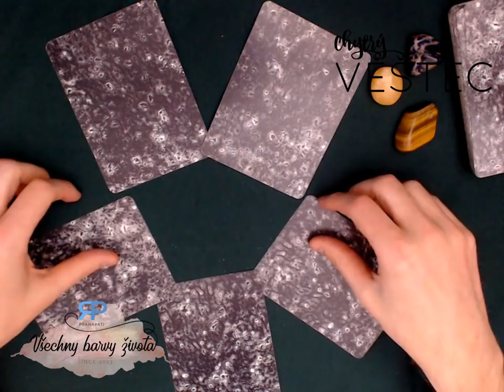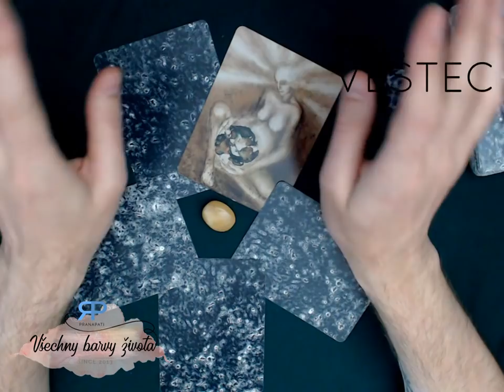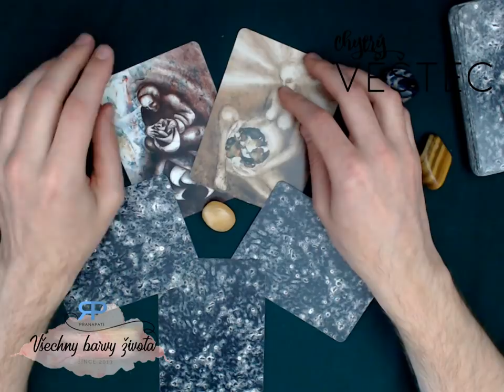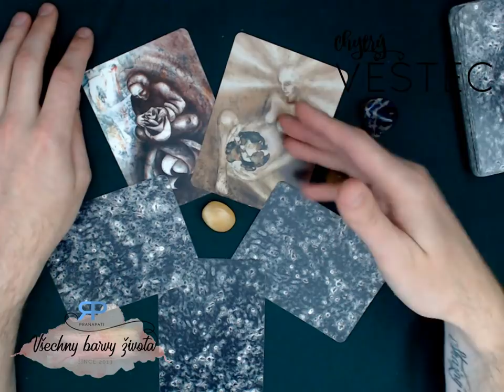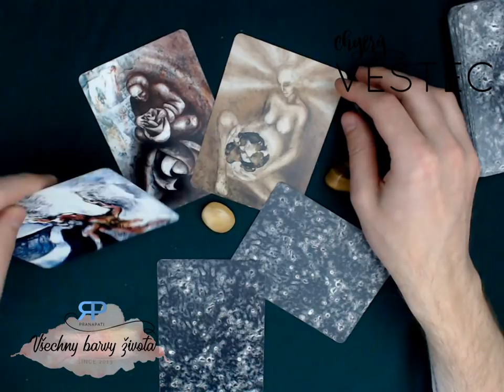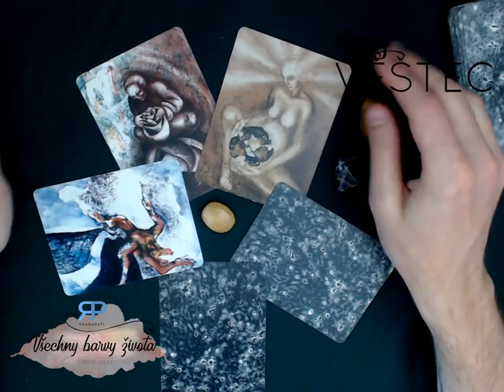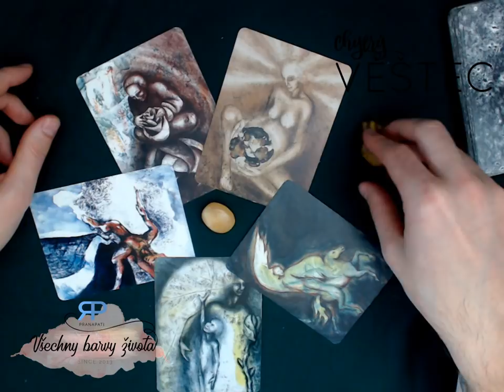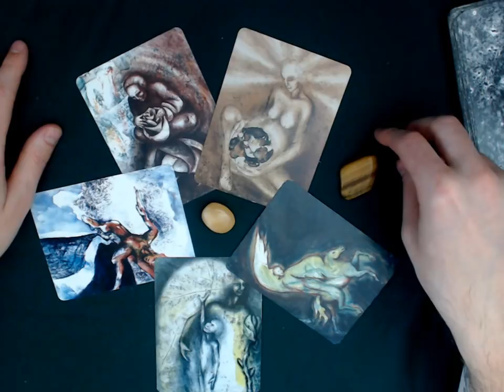Chytrý věštec #3.3 - příjemný výklad pro duši (NADČASOVÝ VÝKLAD)